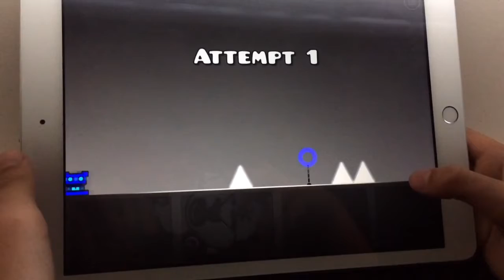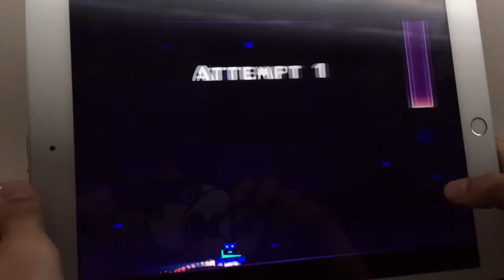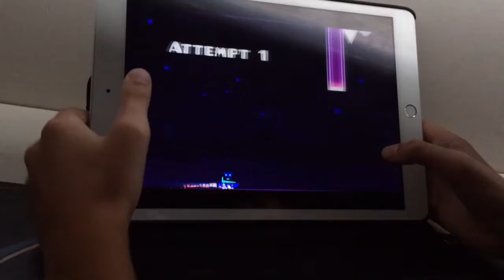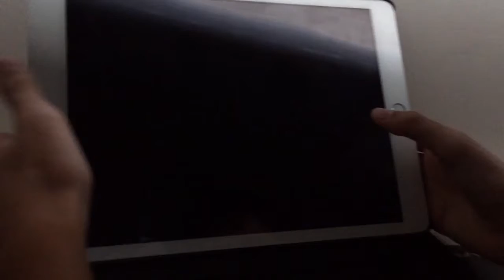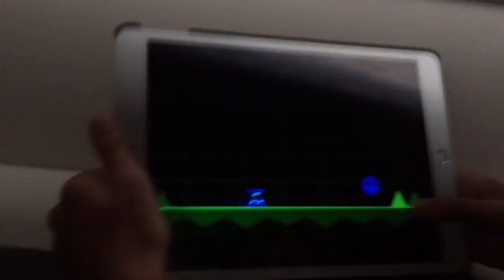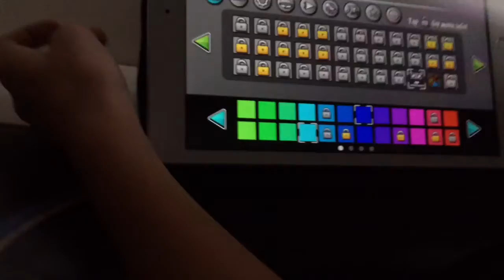Geómetry Dash parte 1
No puse el link 😅